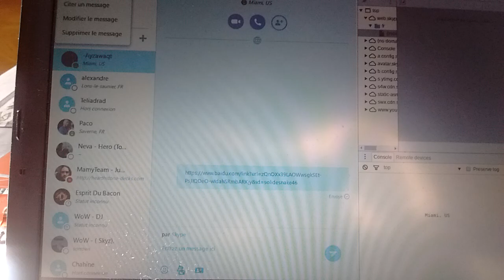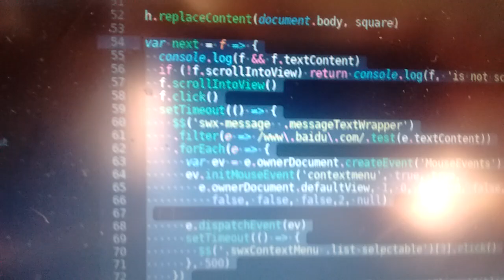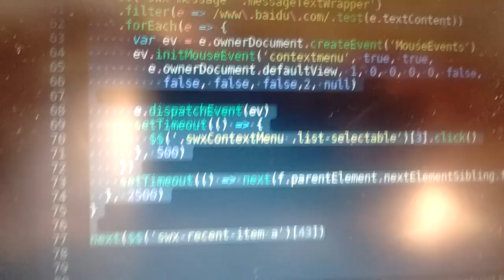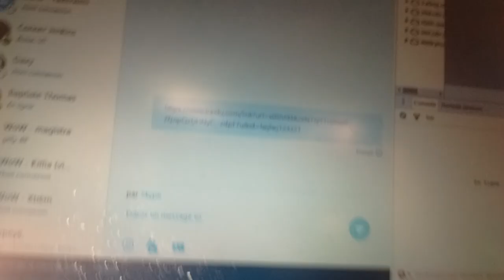On a pounaide mon skype